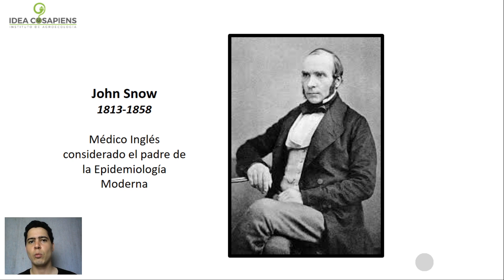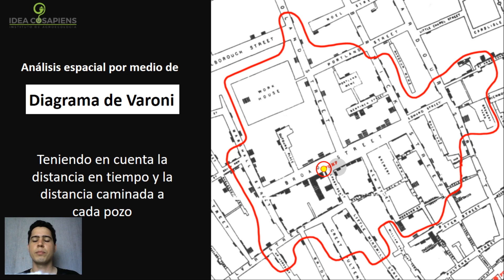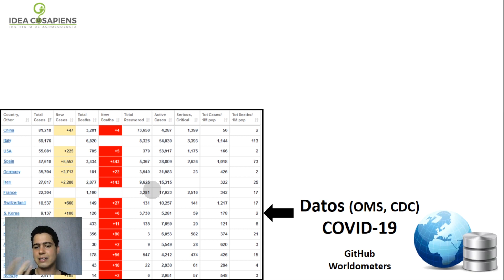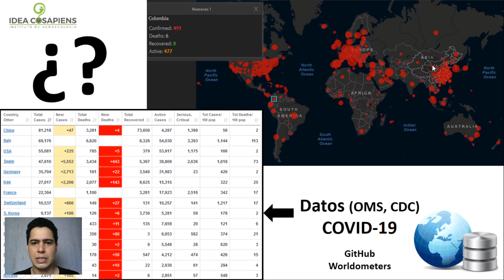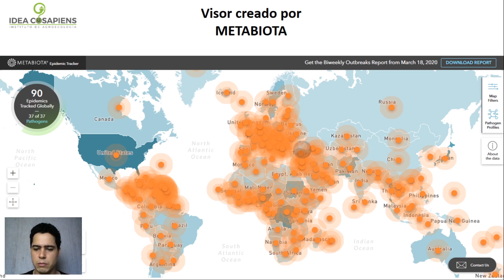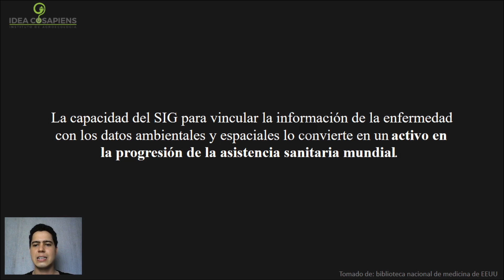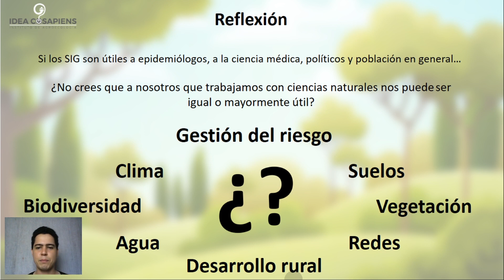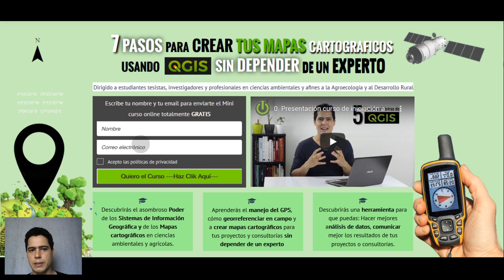🔴Para qué sirven los SIG? 🌎 el caso del COVID-19 ☣️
Te ayudamos a dominar QGIS paso a paso en 3 meses.

Estamos viviendo el evento global más Grande después de la Segunda Guerra Mundial. Todos sabemos que los virus, pestes y pandemias no son nuevas, pues en realidad desde tiempos antiguos la humanidad ya ha tenido que hacerle frente a este tipo de flagelos. Sin embargo, lo realmente nuevo ha sido cómo a través de la Geografía, La Cartografía, la tecnología satelital y los Sistemas de Información Geográfica (SIG), la comunidad científica, política, el sector económico y población en general pueden monitorear el desarrollo de la pandemia COVID-19 en tiempo real.

Veamos en este video un claro ejemplo de la utilidad de los SIG en la sociedad teniendo como referencia el caso del Cólera y el COVID-19.

Bienvenidos...

Instituto de Agroecología Cosapiens
2020 ©